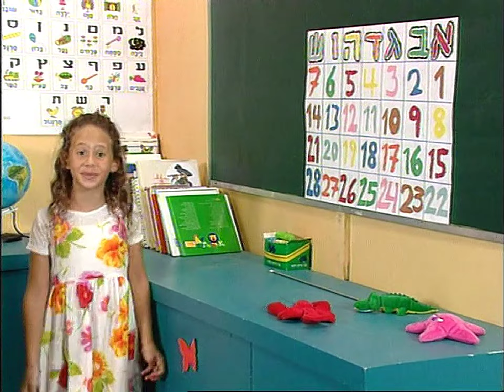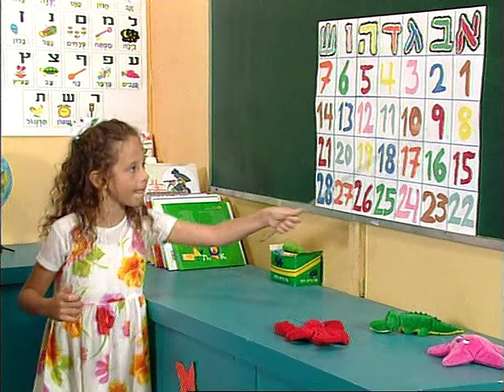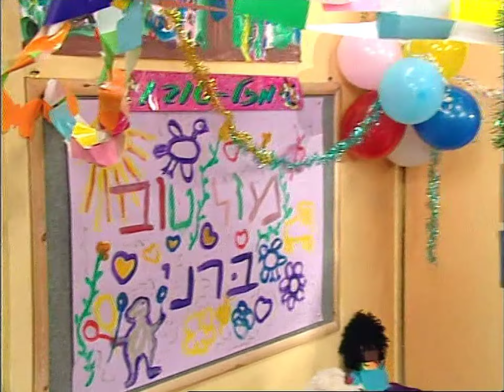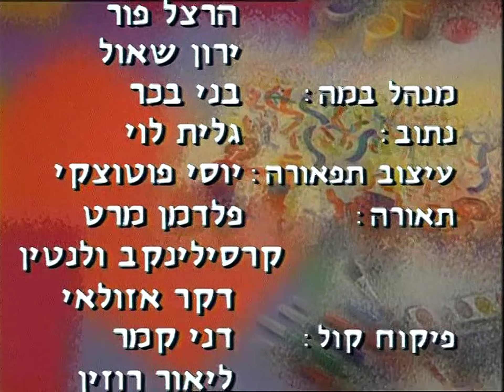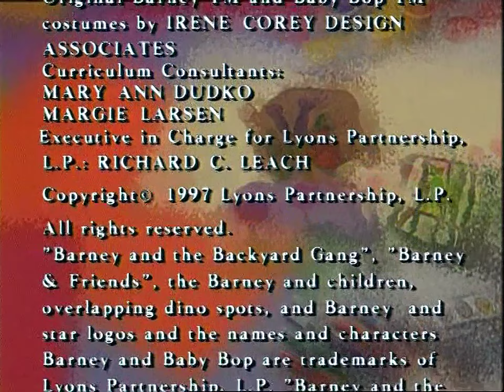החברים של ברני: יום הולדת שמח (1997)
Barney’s Friends - 1x11 Happy Birthday

Songs:
00:00 "Barney Theme Song"
01:43 "There Are Seven Days"
05:00 "Growing"
11:55 "She'll Be Coming Around the Mountain"
16:11 "Everyone is Special"
18:09 "Happy Birthday to You"
20:13 "I Love You"